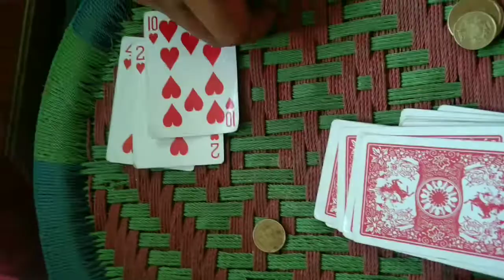Bouddha stupa || vist with friend